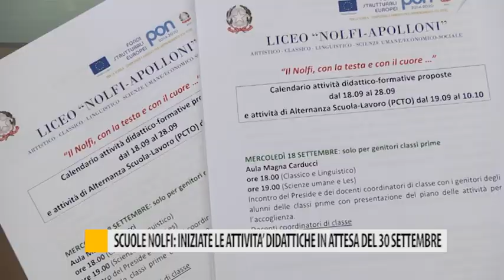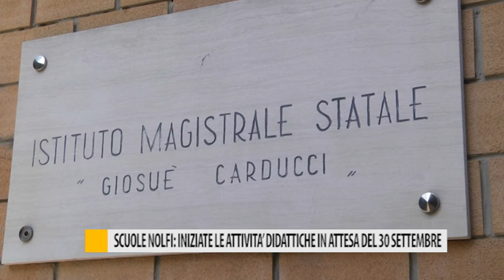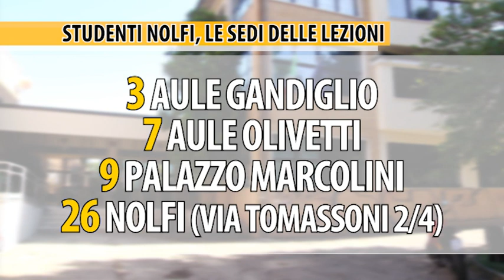Scuola Nolfi: iniziative le attività didattiche in attesa del 30 settembre